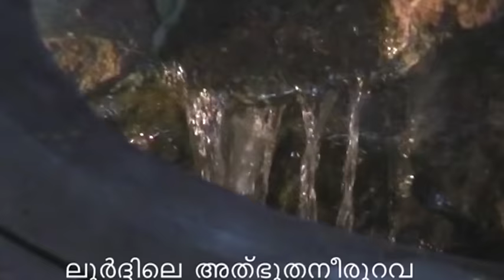Amme Amme Thaye | Marian Christian Song Malayalam | Fr Shaji Thumpechirayil | Kester Top 10 Hits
അമ്മേ അമ്മേ തായേ . . .
♪ Song : Amme Amme Thaaye
♪ Vocal : Kester
♪ Lyrics & Music : Fr. Shaji Thumpechirayil
♪ Album : Marian
♪ Orchestration : Jackson Aruja
♪ Recording Studio : Samji Audio Tracks, Kochi
♪ Mixed by : Francis K.T (Riyan, Kochi)
♪ Production : Alex Vadakkedathu (V.C Alexander)